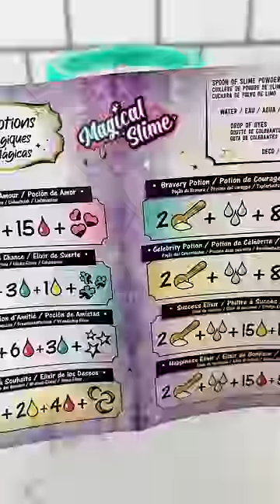So Slime DIY Magical Potion Slime Maker Factory Satisfying Video ASMR!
Let's Make some Magic Slime with this So Slime DIY Magical Potion Slime Maker Factory!